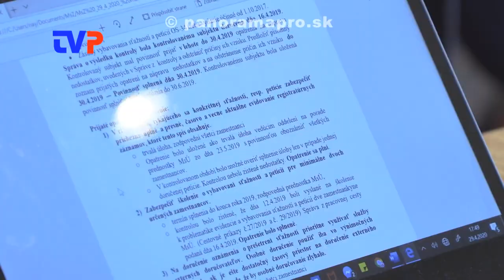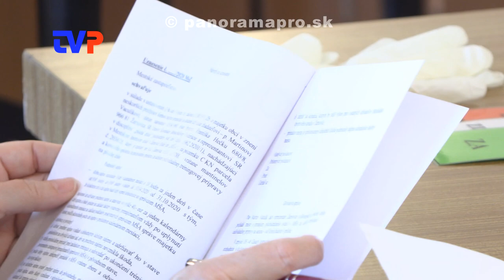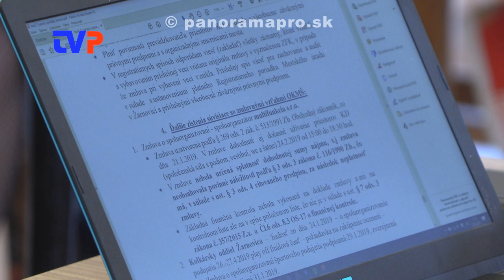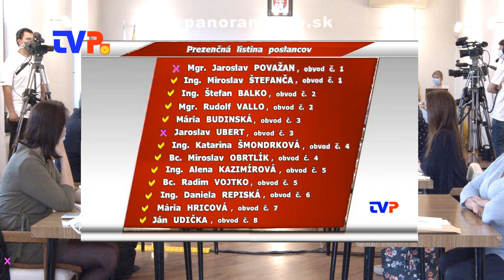2. Mestské zastupiteľstvo poslancov v Žarnovici - 2. časť